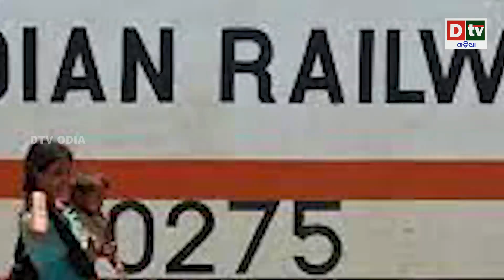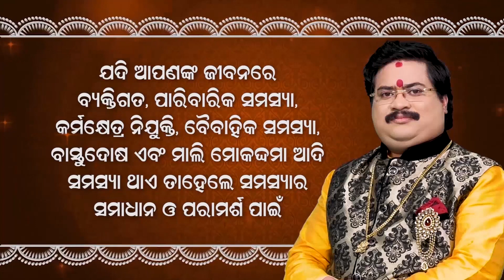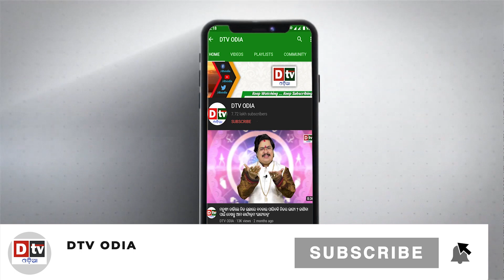କେରଳର କୋଚିରେ ଦେଶର ପ୍ରଥମ ୱାଟର ମେଟ୍ରୋ ସେବାର ଶୁଭାରମ୍ଭ | India's first water metro launched in Kochi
The Kochi water metro will connect 10 islands around the city in Malabar coast. Check out fares, routes and other details here.

Prime Minister Narendra Modi inaugurated India's first water metro in Kerala's Kochi which will connect 10 islands around the city in Malabar coast through battery-operated electric hybrid boats.

Kochi's water metro project is a unique project which will be inaugurated by the Prime Minister. This is a game-changing transport system because Kochi is surrounded by many islands and out of them 10 islands are very important and thickly populated," managing director of Kochi Metro Rail Ltd told news agency ANI.

Kerala chief minister Pinarayi Vijayan said the metro will bring a major revolution in water transportation and also boost state's tourism. Funded by the Kerala government and German firm KfW, the boats are manufactured by Cochin Shipyard Limited. The overall project comprises of 78 electric boats with a total of 38 terminals.